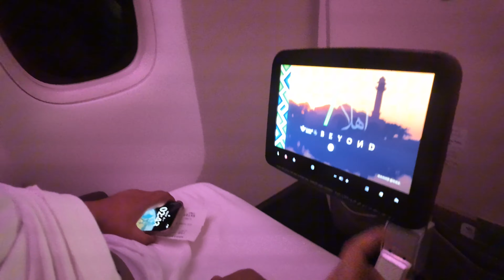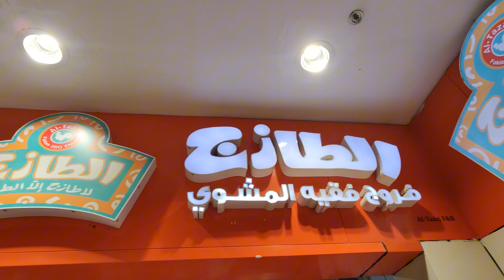UMRAH IN RAMADAN 2024 | MAKKAH AUR KUCH DOST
Blessed to be here again. Beautiful Weather. Beautiful people of Makkah.  Alhamdulilllah